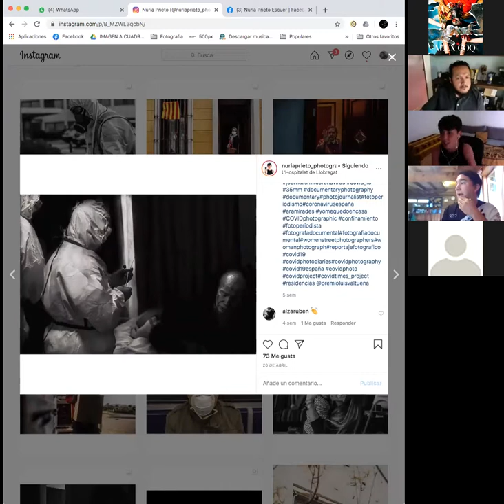Plática con la fotógrafa Catalana Nuria Prieto Escuer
Zoom con la fotógrafa freelance Nuria Prieto el 25 de mayo de 2020